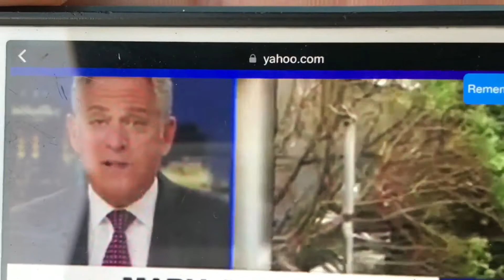solo jeeps hurricane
quiet storm